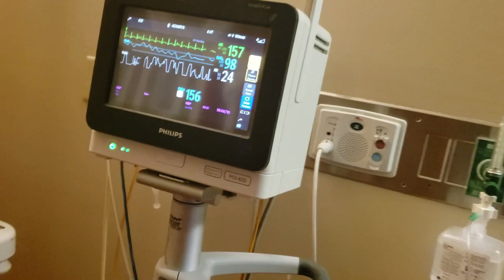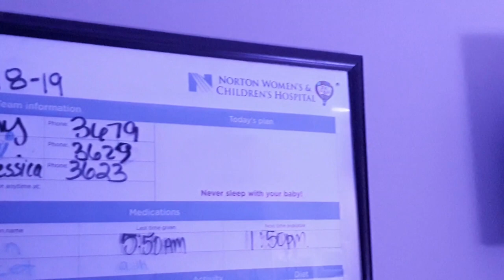baby birth first day to- 12 month HRIM ACHARYA VIDEO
HRbaby birth first day to- 12 month